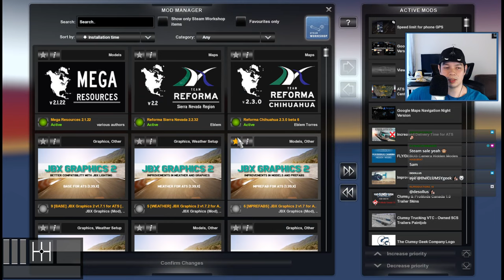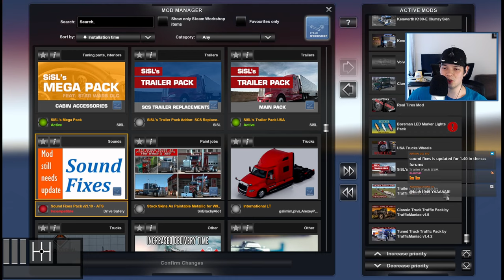New Mountain Routes in Chihuahua - ATS - VOD - 2021-02-12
We're still in 1.40 Beta but now in our modded profile, checking out the new mountainous areas in the patron-only Chihuahua map by Team Reforma. Prepare for some scenic sites on bendy roads, and even a little "silent trucking" in the end. Enjoy!

ATS version: 1.40 Beta
Map: Chihuahua by Team Reforma (currently accessible for Patrons only)
Truck: Freightliner Cascadia by SCS
Truck Sounds: Engine sound mega pack by Kriechbaum (Cummins X15 engine)
Graphics: Default graphics by SCS

🚚 About American Truck Simulator:
Experience legendary American trucks and deliver various cargoes across sunny California and sandy Nevada. American Truck Simulator takes you on a journey through the breathtaking landscapes and widely recognized landmarks around the States.